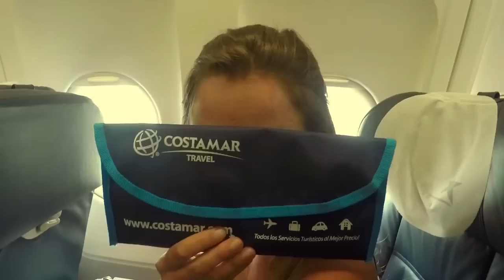Zorritos - Tumbes - Peru (HD)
El Perú es un paraíso natural, donde conectarse con la naturaleza es muy fácil. Nosotros decidimos escaparnos a Zorritos y buscar la mejor manera de disfrutar del medio ambiente y aprender de él. Esta deliciosa playa tumbesina tiene todo lo necesario; un eco hostel que respeta el medio ambiente, un Bosque Seco con un atardecer espectacular, una playa imposible de olvidar y además está cerca a los Manglares de Tumbes. ¡Estos son los cinco pasos que tienes que seguir para enamorarte de este paraíso tumbesino!